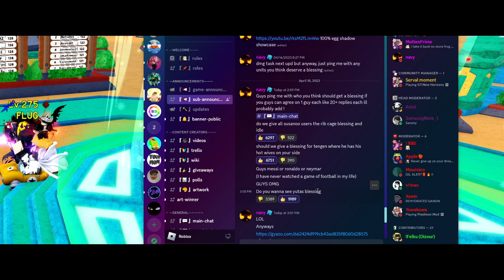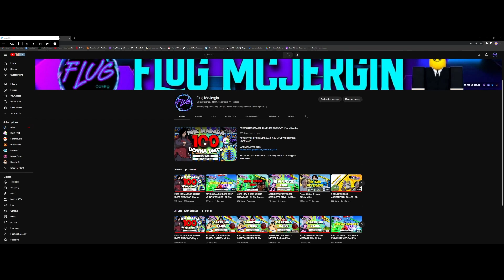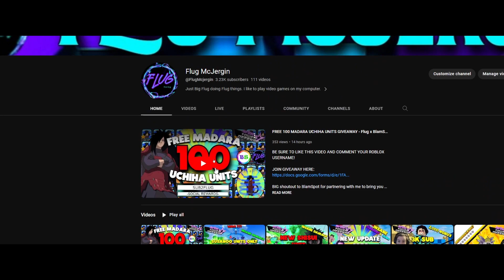[ASTD] NEW BLESSINGS LEAK - NEW YUTA BLESSING - All Star Tower Defense - Roblox